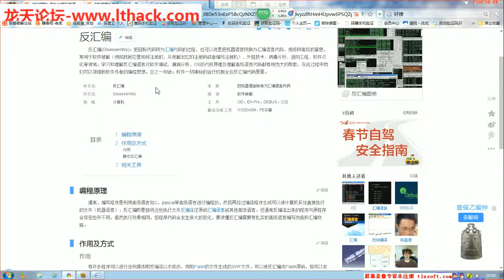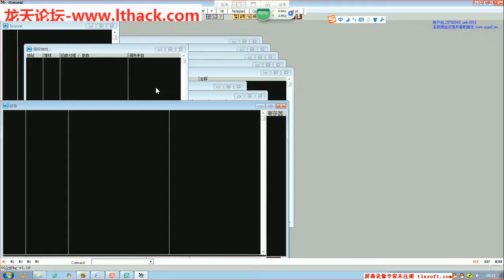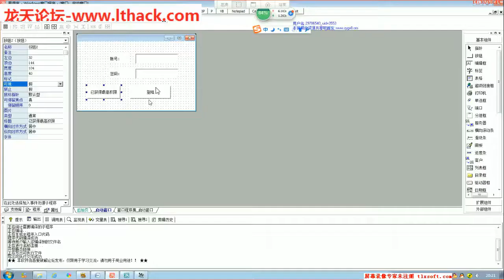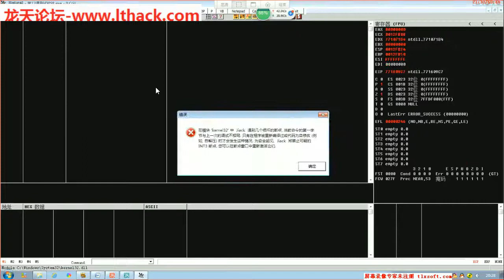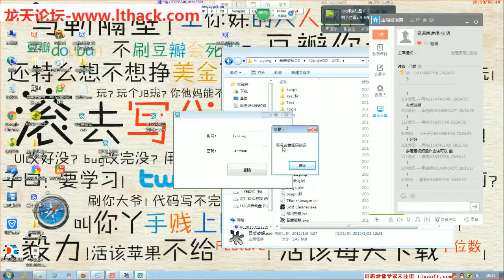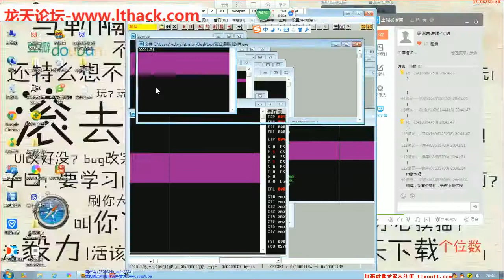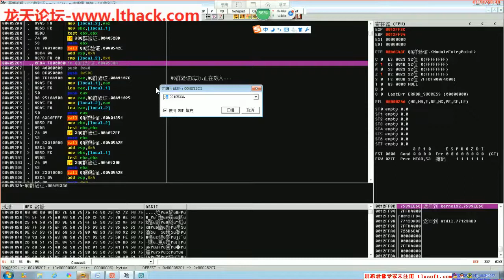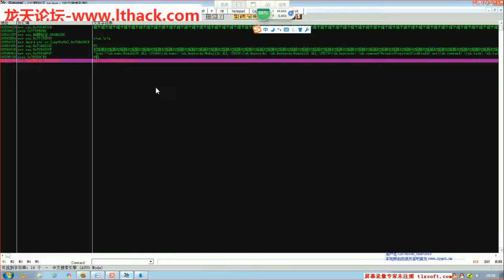第12课 拓展篇之QQ群验证等软件破解软件验证